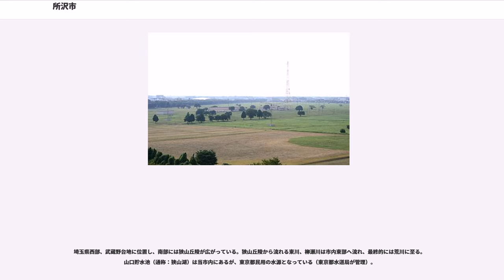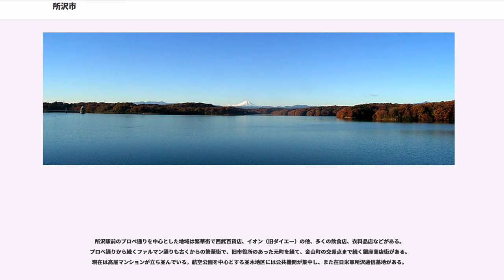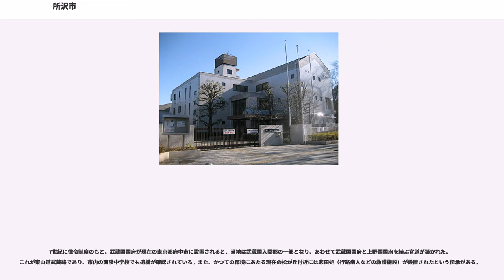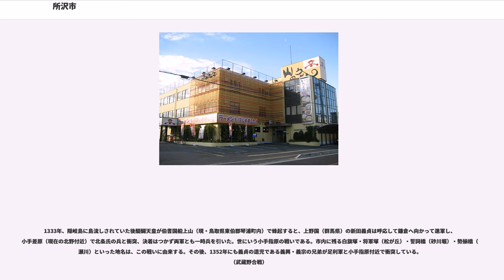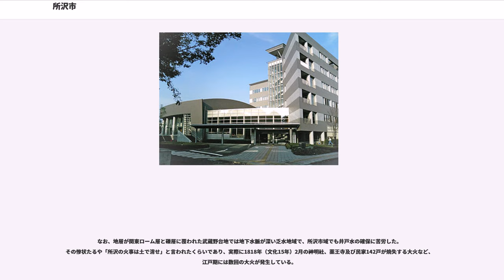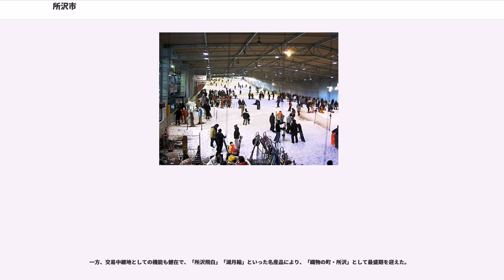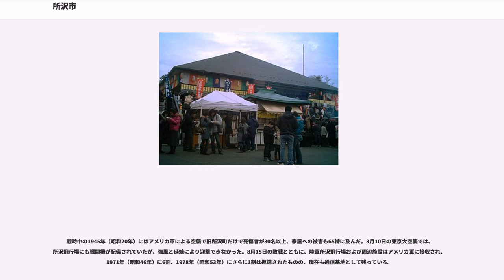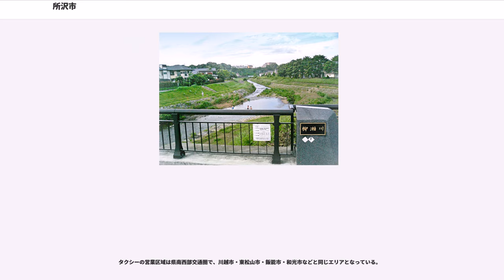所沢市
所沢市（ところざわし）は、埼玉県南西部にある人口約34万人の市。施行時特例市。人口はさいたま市、川口市、川越市、越谷市に次ぐ県内5位。

東京のベッドタウンとして、新所沢、小手指地区には集合住宅が多く、所沢駅前はプロペ通りを中心にした繁華街となっている。東所沢地区はJR武蔵野線が開業した当時に比べ、人口が急増している。その反面、北部の富岡地区は江戸時代に行われた開拓により整備された農地（三富新田）が広がり、南部には宮崎駿監督作品の映画『となりのトトロ』の舞台にもなった狭山丘陵（トトロの森）が広がっており、豊かな自然にも恵まれている。

日本で初めて飛行場が建設された地で、かつて飛行場であった所には所沢航空記念公園が作られ、公園内には所沢航空発祥記念館があり、東京航空交通管制部も隣接する。また、保健所発祥の地としても知られており、記念碑が所沢駅東口ロータリーに設置されている。

プロ野球・埼玉西武ライオンズの本拠地球場であるメットライフドームの所在地である。また、西武グループの本拠地（本社所在地、本店所在地は主に池袋）でもあり、駅前には西武百貨店（旧セゾングループ）など、西武の名を冠するビルが連なっている。

出版大手KADOKAWAの文化複合施設であるところざわサクラタウンが、2020年7月に東所沢にて開業される予定。「COOL JAPAN FOREST構想」として当市とKADOKAWAが共同で行う事業で、クールジャパンの総本山の構築を目指している。旧所沢浄化センター跡地が建設予定地に選定されている。2015年には準備会社として「ところざわサクラタウン」が設立された。また、KADOKAWAの当地への本社機能の移転や本社所在地の変更も検討されている。

「所沢」という地名は、野老（トコロ。ヤマノイモ科の植物）が群生する湿地の意といわれるが不詳。古くは「野老澤」（ところさわ）と称した。市内西部から市内中心部を通り、東部に流れる東川（あずまがわ）を指しているとする説が有力である。

埼玉県西部、武蔵野台地に位置し、南部には狭山丘陵が広がっている。狭山丘陵から流れる東川、柳瀬川は市内東部へ流れ、最終的には荒川に至る。山口貯水池（通称：狭山湖）は当市内にあるが、東京都民用の水源となっている（東京都水道局が管理）。

池袋を起点とする西武池袋線と西武新宿を起点とする西武新宿線の2つの幹線が東と南からやってきて、所沢駅に互い違いで乗り入れている。その後2つの路線はそれぞれ北と西とに進路を変え、当市内を横断する。

西武池袋線は西武有楽町線経由で東京メトロ有楽町線・副都心線・東急東横線・横浜高速鉄道みなとみらい線と相互直通運転を行っている。

JR武蔵野線は、当市内での他路線との接続はない（ただし、市境に新秋津駅と西武池袋線秋津駅がある）。

関越自動車道が東部を通過しており、国道463号（旧・県道浦和所沢線）と所沢ICで接続する。国道254号と国道463号は新座市の英インターで交差した後、市中心近くに至り、宮本町交差点を起点にそこから2本に分かれ（北側は通称「行政道路」、南側は通称「（国道463号、若しくは行政）バイパス」と呼ばれる）、入間市へと続いている。

所沢駅前のプロペ通りを中心とした地域は繁華街で西武百貨店、イオン（旧ダイエー）の他、多くの飲食店、衣料品店などがある。プロペ通りから続くファルマン通りも古くからの繁華街で、旧市役所のあった元町を経て、金山町の交差点まで続く銀座商店街がある。現在は高層マンションが立ち並んでいる。航空公園を中心とする並木地区には公共機関が集中し、また在日米軍所沢通信基地がある。

新所沢は都市公団（現・都市再生機構）、小手指は西武鉄道とそれぞれが開発した集合住宅が広がっている。近年では旧市街地に超高層マンション建設が相次いでいる。

所沢市のほぼ全域は内陸性気候の特色を持ち、夏は高温、冬は寒冷な気候となっている。しかしながら、アメダスは狭山湖畔に設置されており、湖の影響を強く受ける海洋性気候の特徴を持つ。そのため、アメダスで観測される数値は周囲よりも冬は冷え込みが弱く、夏は逆に冷涼となりやすく局所的な影響が強く出る。実際に標高が100ｍほど低いさいたま市に比べると1月平均最低気温（-0.8度）や最低気温極値（-7.8度）は高くなっている。しかしながら、夏季の場合は風向き次第ではフェーン現象の影響を受けてこのアメダス地点においても高温となることもあり、所沢の最高気温極値は2018年7月2...